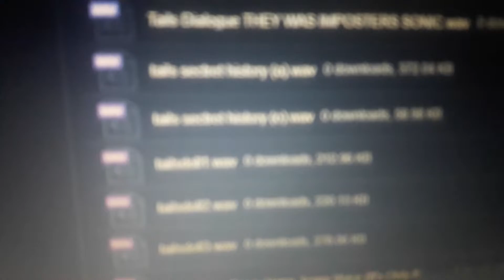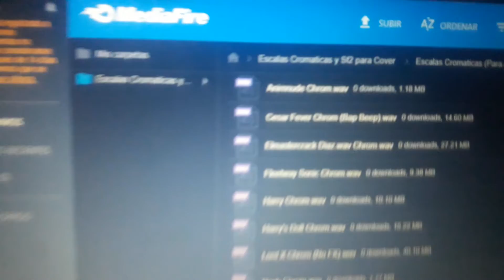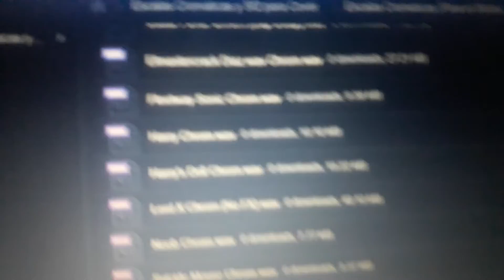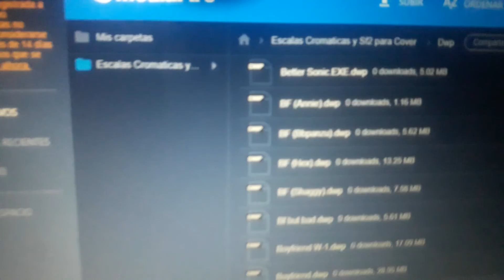Pack Escalas Cromaticas y Soundfonts Remasterizado